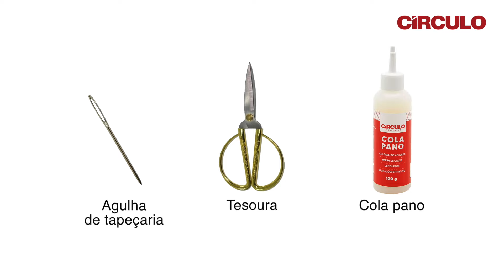Bolsinha Love em Crochê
Bolsas nunca são demais, não é mesmo?!

Muito práticas, elas nos ajudam na hora que precisamos transportar muitas coisas. Pensando nisso, a artesã Márcia Rezende confeccionou a Bolsinha Love, com um tamanho ótimo para servir de apoio no dia a dia.

Confira a receita completa no vídeo!